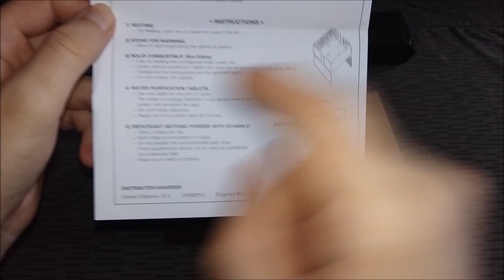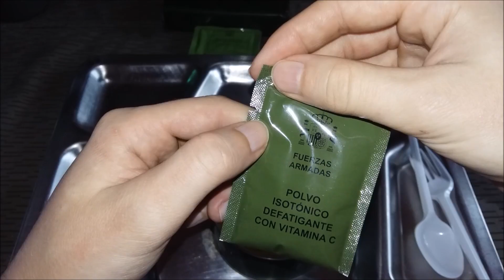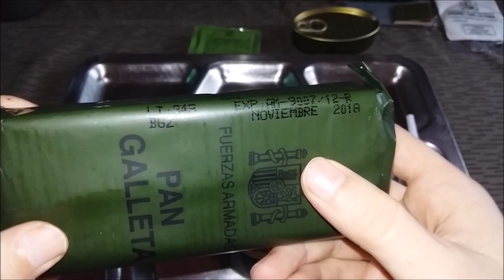2/3 Spanish Lunch ration A2 (Squid&Galician Stew) - Španjolski MRE ručak (ENG SUBS)